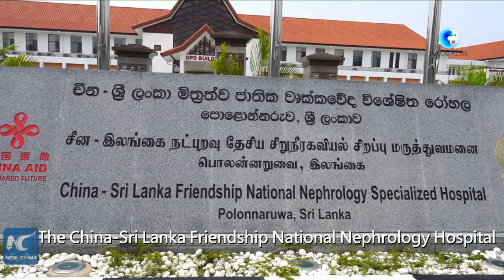GLOBALink | China-aided hospital in Sri Lanka completes 1st organ transplant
A Chinese-aided hospital in Sri Lanka has successfully completed a kidney transplant surgery, the first of its kind since the hospital was put into operation in 2021.